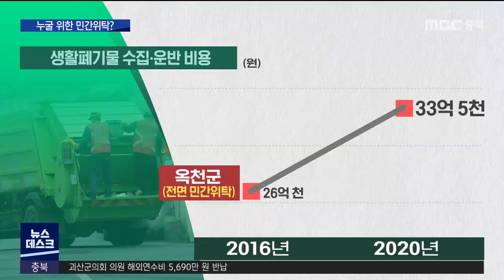"누굴 위한 민간위탁?" 쓰레기 처리 대행비 급증ㅣMBC충북NEWS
생활 폐기물 처리 업무는
주민이 지자체에 일임한 매우 중요한 일이죠.

 그런데 이 업무 대부분을
민간이 맡고 있다는 사실 알고 계십니까?

 업체에 주는 위탁 대행비가 매년 급증하면서,
누굴 위한 대행이냐는 지적이 나오고 있습니다.
 허지희 기자입니다.

 모든 쓰레기 수집 운반 업무를
민간 업체에 맡기고 있는 음성군.

 89명 종사자의 노무비와
청소차량 유지·구입비 등으로
지난해 80억 원을 지출했습니다.(PIP)

 그런데 4년 전과 비교하면
거의 200% 가까이 늘어난 액수입니다.

 역시 전면 민간 위탁 중인 진천군도
250% 급증했습니다.(PIP)

박현정/진천군 식산업자원과 주무관
"진천 같은 경우에 인구가 지금 꽤 많이 늘어있는 상태라 인구에 따라서 생활 폐기물 양이
너무 많이 늘어서..."

 전체 대행비의 60% 이상을 차지하는 노무비가 물가 상승분과 정부의 처우개선 조치 등에 따라
매년 늘었기 때문입니다.

 이러다 보니 4년 전 26억 원이던
옥천군의 민간위탁비는
지난해 33억 원까지 늘었는데,
비슷한 종사자 규모로 전면 직영을 시행 중인
단양군과 비슷한 수준까지 처리비용이
올랐습니다.

우소영/단양군 환경과 주무관
"수수료라든지 그런 부분이 발생하니까
저희가 직영으로 운영을 하면 그 부분에 대한 예산을 절감을 할 수 있는..."

충북 전체로 보면 11개 시군에선 4년 사이
미화원 업무 직영 예산이 25% 증가할 동안,
민간 업체 대행은 63% 증가한 것으로

이상정/충북도의원
환경미화원들에게 물어봤습니다.
"임금이 최근 4년간 63% 인상되었냐?"고.
미화원들은 전혀 그렇지 않다고 답변하였습니다. 그럼 막대하게 지원된 세금은 어디로 간 것 일까요?

 미화원들은 3년마다 재계약에
수십 년을 일해도
초임자와 거의 비슷한 연봉을 받고 있고,
정해진 노무비도 제대로 받지 못 하는 경우가
많다고 입을 모읍니다.

김규원/전국민주연합노동조합 음성지부장
"(지자체는) 총액만 살펴보지 그 총액에 대해서 어떻게 누구한테 갔는지 그것은 안 보거든요.
1인당 책정된 금액이 400이라고 하면
400을 못 받는 사람들이 있다라는 거예요.

 비용 유지를 위한 꼼수도 등장합니다.

 수의계약이 이뤄지고 있는 제천에선
민간 위탁비 유지를 위해,
처리 원가를 낮게 책정하는 방식으로
2명이 1.7명 분의 임금을 나눠 갖고 있다며
개선을 촉구하는 목소리도 나왔습니다.

이익진/제천 00환경 종사자, 지난 7일
"도내 다른 기초 지자체 노동자들보다 많게는 월에 약 150만원, 적게는 60~70만원 적은
임금을 받으며 일하고 있다"

 급증하는 쓰레기 업무에
비용 절감과 관리 사무를 줄이려고 시작한
쓰레기 처리 민간 위탁.

 더 이상 비용 절감도 아닌,
늘어나는 세금 부담으로 돌아오고 있습니다.